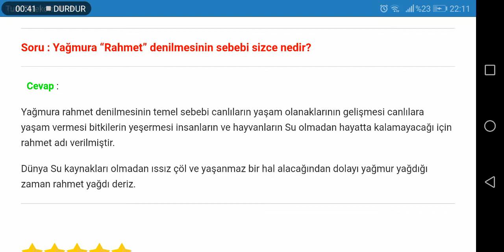5. Sınıf Din Kültürü Meb Yayınları Sayfa 17 18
5. Sınıf Din Kültürü Ders Kitabı Allah (c.c.) Rahman ve Rahimdir  Cevapları Sayfa 17, 18

5. Sınıf Din Kültürü ve Ahlak Bilgisi Meb Yayınları Ders Kitabı Cevapları için TIKLAYINIZ.

5. Sınıf Ders Kitabı Cevapları için TIKLAYINIZ.